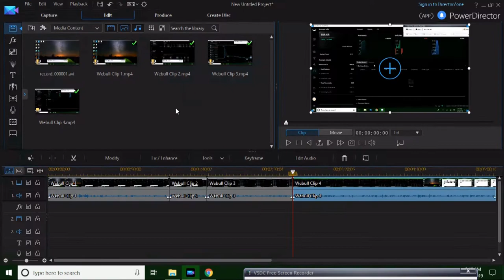Scott Manley And Curious Droid Are Not Worth My Time!!! Fake Youtubers Part 2!!!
Description:

 Hey Y’all… This is Andrew Riley with Breaking The System. So, today’s video is Part 2 for Scott Manley And Curious Droid Fake Youtubers… I will continue with my audit of their Channels. I will be finishing my talk on how I feel about the comments I have been getting, and touch base on a couple other topics.

 One of the other topics that I cover in the video is how “CGI” is not even worth trying to debunk… We all know “CGI” is fake. And how it is just a waste of my time for “CGI”.

 Another topic today I will still be looking into the computer program “Space Engine”… Only because I was asked to politely… And I will be looking into a couple other Youtubers as well.

 But I’m gonna have to be honest, I have a few things planned in the next couple of videos, so the updates on these topics will have to wait. I hope you stick around to see what we can find out about the “Space Engine”. And the other Youtubers…

 Webull:

Really enjoy trading commission-free on Webull. Join me and signup through my link for a free stock, that is worth between $8 and $1000.

My Book:

 P.S.
 If y’all have any comments, questions, or ways you would think the channel would be better, please make sure you are leaving comments down in the comment section, so that I will know… And can get back with you. Thank You!!!

P.S. Thank You again for watching!